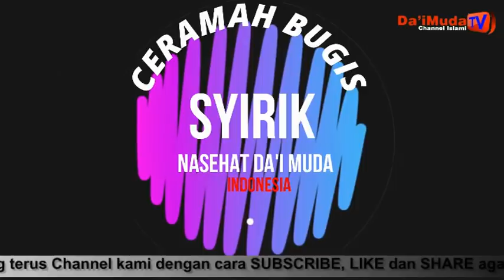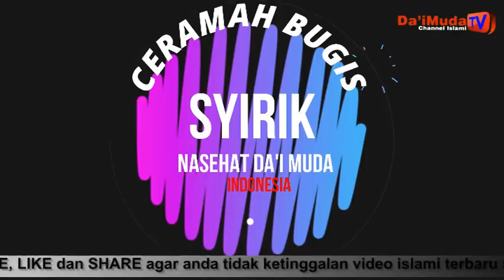SYIRIK (MAPPADUA) | CERAMAH BUGIS | KM.H. Usman Pateha,S.Hi.,M.Pd | CERAMAH RAMADHAN | BARU DIUPLOAD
Tema: Syirik / Mappaddua
Penceramah: KM. H. Usman Pateha. S.Hi.,M.Pd
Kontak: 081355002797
Kami Juga menyediakan Buku Islami seperti:
Khutbah Jum'at Bahasa Bugis Lengkap: